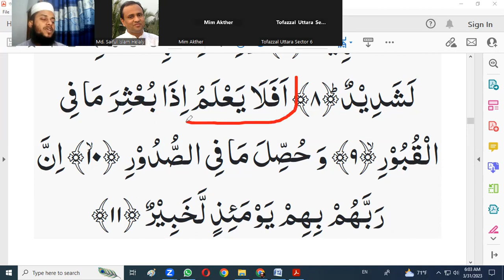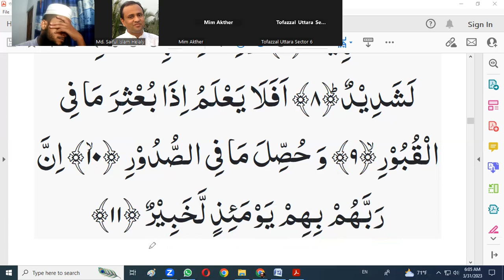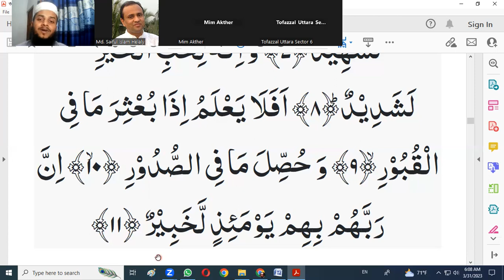সুরা আদিয়াত শুদ্ধ করে শিখুন ।। Sura Adiyat।। ১৬ তম ক্লাস ।। এই রমজানেই কুরআন শিখুন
👉শুদ্ধভাবে কুরআন তেলাওয়াত না করে নিজেকে ক্ষতির মধ্যে ফেলছেন কি ?
👉👉 ১০শে রমজান থেকে কুরআন  শিক্ষার নতুন কোর্স শুরু হবে ইনশা-আল্লাহ । যারা এই কোর্সে ভর্তি হয়ে কুরআন শিখতে চান আজই যোগাযোগ করুন।
আপনাকে ধন্যবাদ।